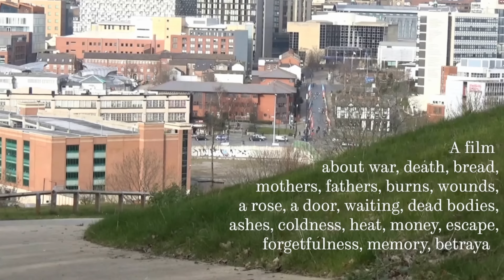Route 57: Promotional Video 2016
Route 57 is the School of English’s journal of creative writing. Issue 12 is available to view online and buy in print soon. It features poetry, fiction, non-fiction and drama written by staff, students, alumni and friends of the University of Sheffield. This video includes selected excerpts of text from the book, put together by the MA work placement students that are editing and publicising Route 57, Fionn Coughlan-Wills, Lizzie Law, Marianne Thurgood and Damian Woodall.

Text credit:

“Dear God, they told me…
That you'll show the tape of all my life on judgment day: like a film—

from Faint Light: Prose Poems from Iraq by Maytham Radhi

“Through the patter of chat
and gravel under foot,
we have found our way to this,
Our own small piece of bliss.”

from The botanicals by Aidan Jenner

“Like a wolf…
I walk inside the jungle of silence, looking for the meat of words.”

“I read in the strife
  and exhaustion of life
  and bathe in the horrors of ‘gosh’.”

from Do you believe in ‘gosh’? by Liam Atterbury

“rigid peaks
sharpen memories of a home
lost on the way from Tehran to Sheffield”

from Borders by Shirin Teifouri

“Where
Were the dragons you meant
To have tamed”

from On growing old, or mapping knowledge growth by Mara-Daria Cojocaru

“On the tram, a girl’s eyes sweep side to side.
Do you work, cock? she asks me. Do you work?”

from Porter Brook by Paula Morris

“No longer studying Swift, Beckett, Pinter,
these are now real lives as we talk
drink problems, loving our kids, bust-ups
and I don’t want to but I sit here and think
these are real hearts that beat inside
actors and ghosts.”

from The Reunion by Matt Black

“Where

Would you
If you could
Make a point

Draw the lines
If this was your
North”

“and this is the faith of the time traveller. That next year, the same snow will fall in a different place.”

from [Untitled] by Lewis Haubus